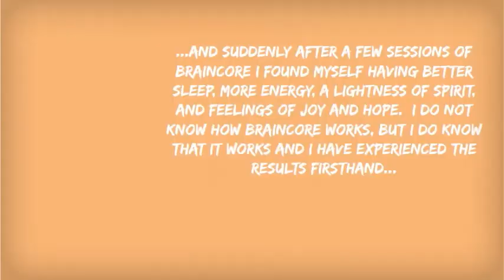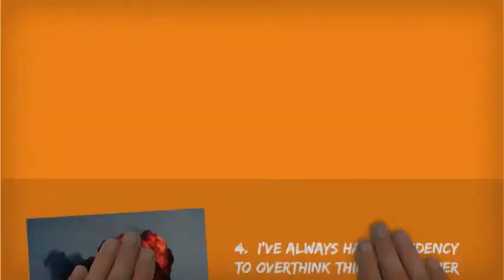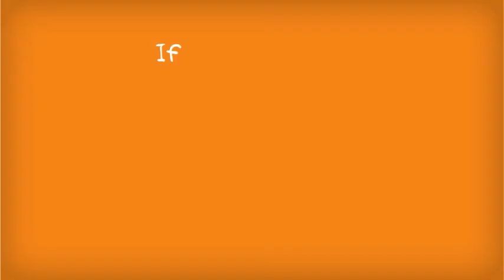Testimonials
What people are saying about BrainCore Ohio-- Created using PowToon -- Free sign up . Make your own animated videos and animated presentations for free.  PowToon is a free tool that allows you to develop cool animated clips and animated presentations for your website, office meeting, sales pitch, nonprofit fundraiser, product launch, video resume, or anything else you could use an animated explainer video. PowToon's animation templates help you create animated presentations and animated explainer videos from scratch.  Anyone can produce awesome animations quickly with PowToon, without the cost or hassle other professional animation services require.